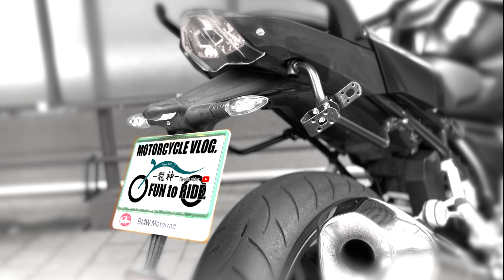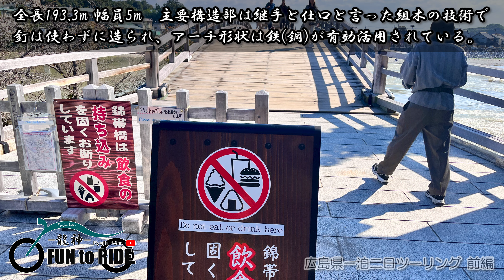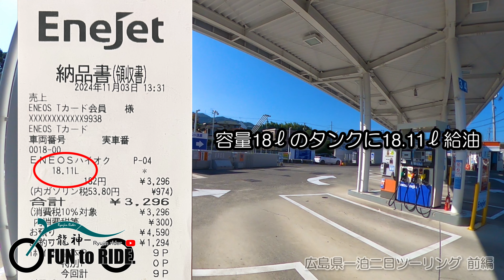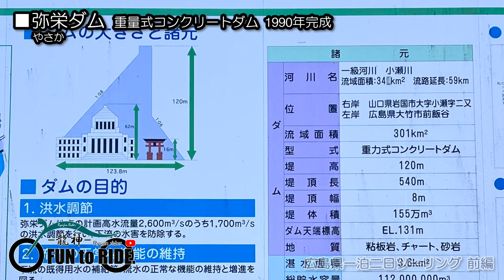＃118 広島一泊二日ツーリング (広島県ダム) 前編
福岡県→山口県→広島県 一泊二日ツーリング
錦帯橋と広島県の4つのダムを巡るツーリング

BGM／AdobeStock
効果音／On-Jin、OtoLogic